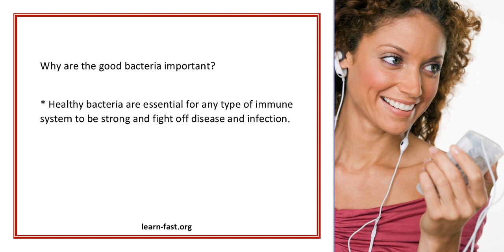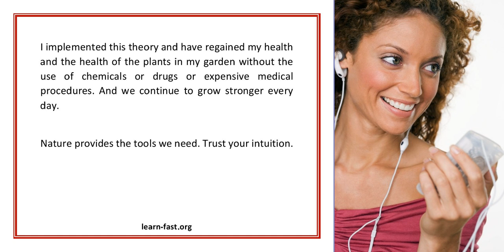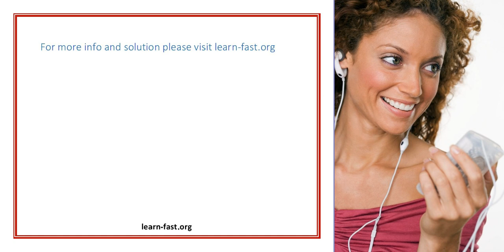Learning About Health In The Garden